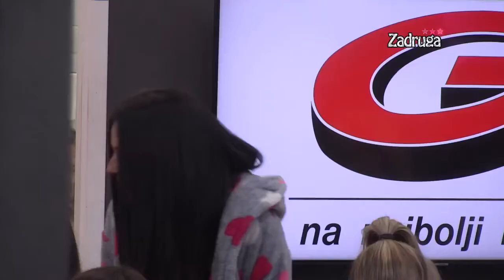Zadruga 3 - naslov - 23.02.2020.